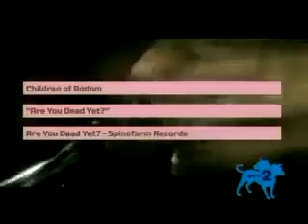CHILDREN OF BODOM - Are U Dead Yet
Children of Bodom is a Finnish heavy metal band from Espoo. \m/